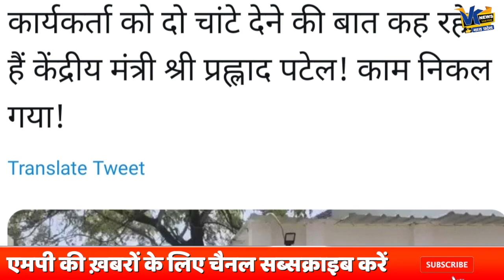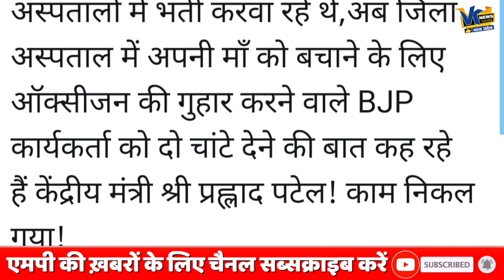मंत्री जी से अपनी माँ के लिए मांगा ऑक्सीजन का सिलैंडर तो नेता जी ने दे दी मारने की धमकी!